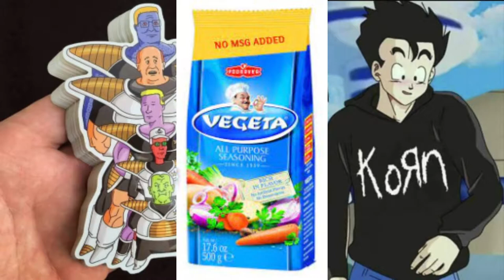Mii Brawler Crew Battle: SAK vs. TU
It's Mii Brawler's June Jamboree! A month of events hosted by the Mii Brawler community Discord, the first of which is a crew battle between Brawlers--the Soaring Axe Kick users vs. the Thrust Uppercutters. Who will reign supriime?

0:00 Setup
1:28 Phage (SAK) vs. ETKnight (TU)
9:06 anime lemon (SAK) vs. ETKnight (TU)
15:26 anime lemon (SAK) vs. Thriioretical (TU)
21:22 Xelrog (SAK) vs. Thriioretical (TU)
31:44 Xelrog (SAK) vs. Cringe (TU)
41:47 Xelrog (SAK) vs. Esquire (TU)
47:05 Square (SAK) vs. Esquire (TU)
52:28 Square (SAK) vs. Lonk (TU)
57:57 Intimidaving (SAK) vs. Lonk (TU)
1:07:15 Intimidaving (SAK) vs. BigLord (TU)
1:11:39 Butterdrag0n (SAK) vs. BigLord (TU)
1:15:56 Wokonex (SAK) vs. BigLord (TU)